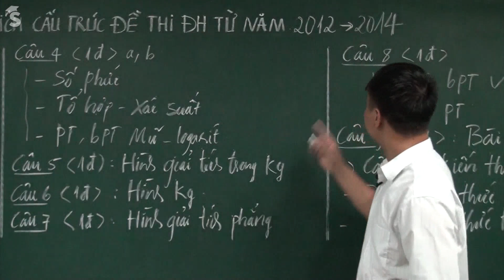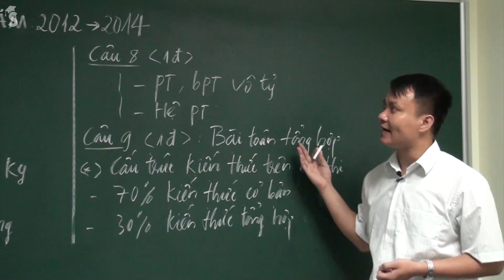Cấu trúc đề thi đại học môn Toán 2015 khối A, A1, B, D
Dựa vào thay đổi cấu trúc mới nhất của bộ giáo dục trong đề thi chính thức các khối A, A1, D, B năm 2014 đã được Thầy Phạm Quốc Vượng phân tích mổ xẻ từ đó cho các bạn hình dung tổng thể về cấu trúc đề thi năm 2015 môn toán ---